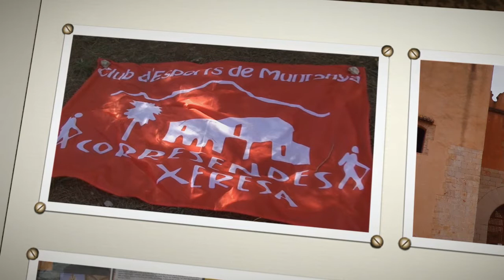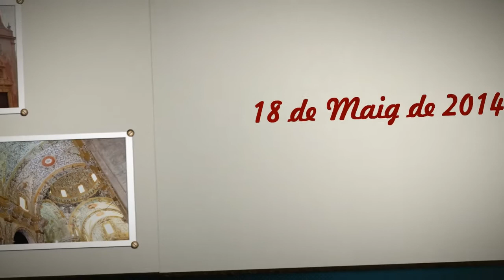Corresendes Xeresa - Simat de la Valldigna ~ Les Foies - 18/5/2014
Des de fa milers d'anys els territoris de Simat de la Valldigna estan habitats, com ho demostren les coves de Bolomor en Tavernes de la Valldigna, i Medalletes i Parpalló en Barx. Tanmateix les primeres notícies històriques concretes pertanyen al període musulmà. La conquesta cristiana del segle XIII marcarà una nova etapa en la història d'aquesta població. Jaume I va conquerir aquestes terres, però fou el seu nét Jaume el Just qui les cediria a l'ordre del Císter. Jaume el Just, en tornar d'una expedició contra els regnes de Múrcia i Almeria a finals del segle XIII, passaren per la vall d'Alfàndec, quan el rei, sorprès per la seua bellesa, es girà cap a l'abat del monestir cistercenc de Santes Creus i li digué: "Vall digna per a un monestir de la vostra religió!". Aquest respongué "Vall digna!". El dia 15 de març de 1297 el rei fa donació de la vall d'Alfàndec al Cister perquè hi funde un monestir sota l'advocació de Santa Maria. A partir d'aquest moment la vall d'Alfàndec canviarà la seua denominació i s'anomenarà Valldigna.

Inicialment a la Valldigna convivien cristians i musulmans, i treballaven les terres cedides en usdefruit per l'abat del monestir, tot i que en general les condicions eren més dures per als moriscos, per deixar-los continuar en la seua religió. Els moriscos de la Valldigna es reunien per a practicar la seua religió a la mesquita de la Xara, que era també un lloc d'ensenyament, de formalització de contractes i sovint, la seu de justícia dels cadis. Aquesta convivència finalitzà l'any 1609, amb l'expulsió dels moriscos.